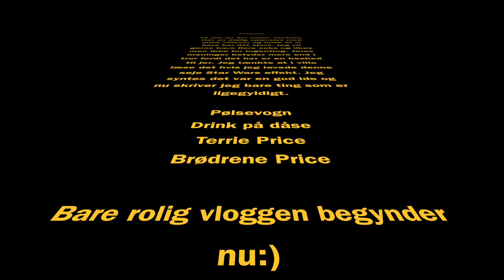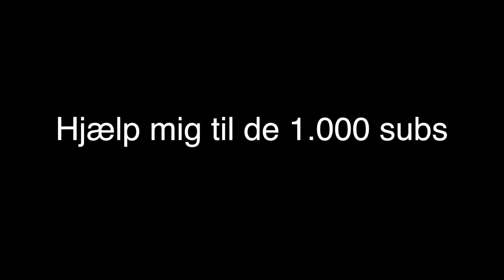Vlog 11 REGNEN ER OVER OS!?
Intet at sige til sådan en kedelig regnvejrsdag. I morgen bliver bedre;)